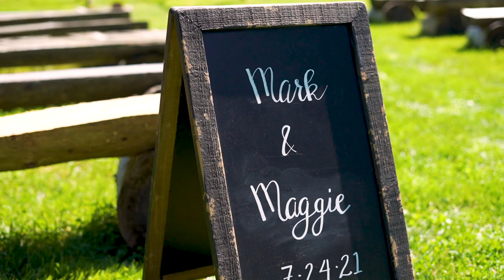Maggie and Mark - Trailer